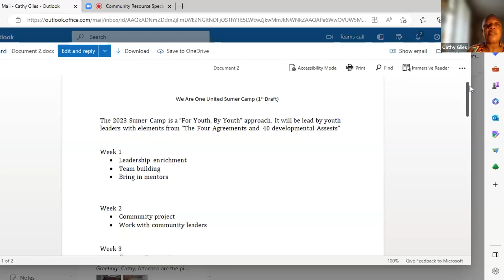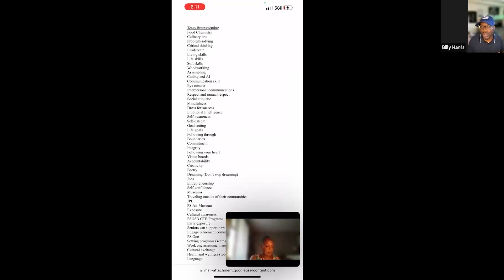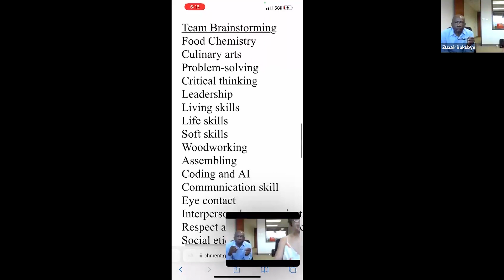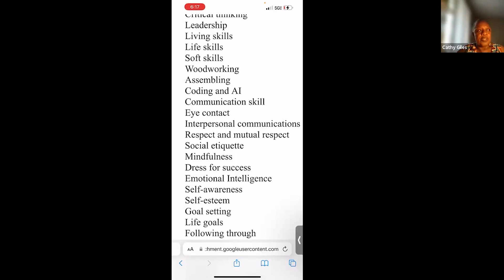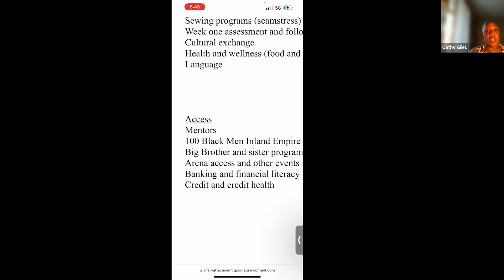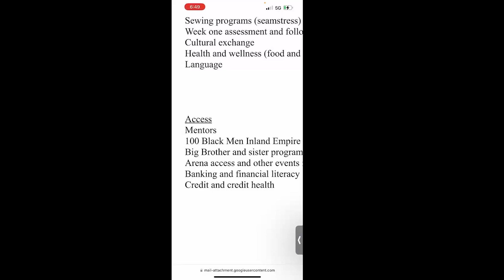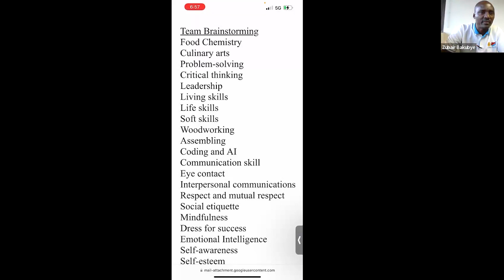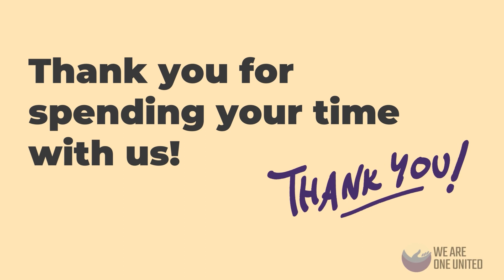Community Resource Specialist Team Training, April 27 2023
Talk to Billy Harris and Cathy Giles to find out more.